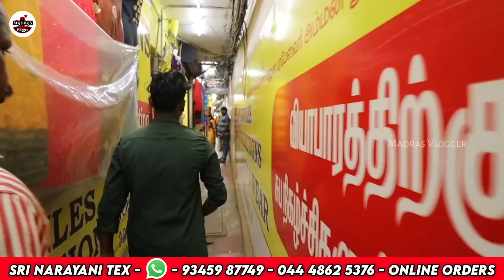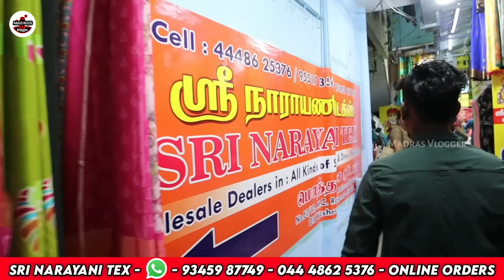Old Washermenpet Wholesale Sarees,👌👌அதிரடி சரவெடி Latest Softy Copper Pink Zari Sarees, 1pcs Courier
Hi Friends in this video exploring the Old Washermenpet Wholesale Sarees,👌👌அதிரடி சரவெடி Latest Softy Copper Pink Zari Sarees, 1pcs Courier

Sri Narayani Tex - 53/2, M.C. Road, ( Opp.Robinson Play Ground )

Madras Vlogger is only providing you market information regarding different products and materials. My channel is not doing any paid promotions in any way. And customers be alert while purchasing the goods, it will be your responsibility to check the quality before buying any goods and for any profit or loss. madras vlogger and YouTube will not be responsible for anything. Kindly be careful before purchasing any goods.